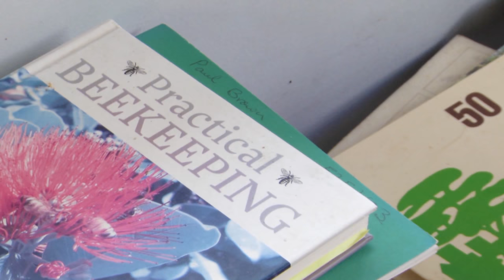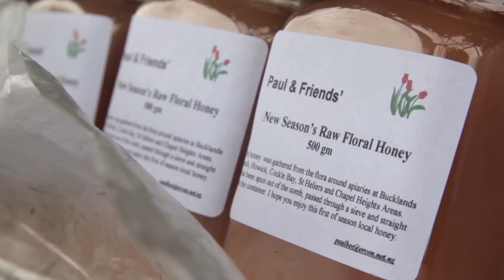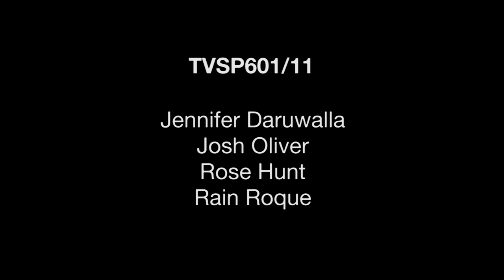The Calm Before the Swarm - A short beekeeping documentary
Featuring Paul Brown the Bucklands Beach beekeeper.

Completed as part of AUT's Year 2 Screen Production paper.